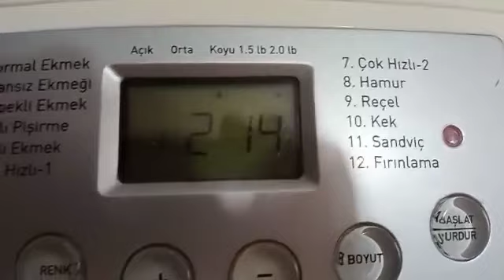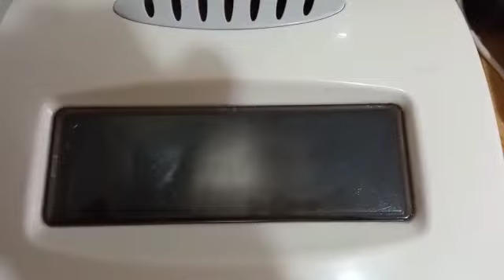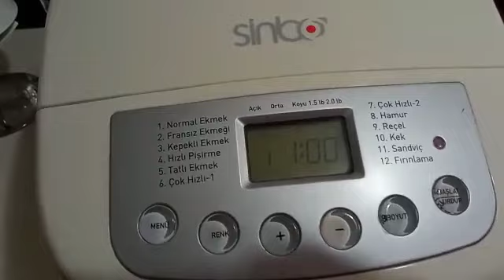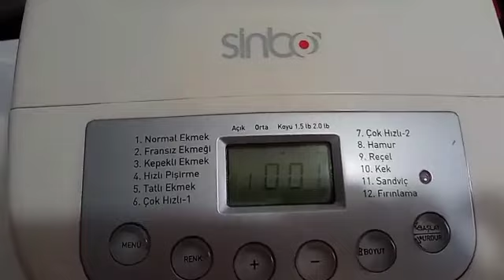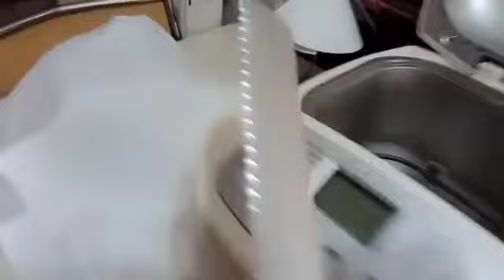BİZ EKMEGİMİZİN DERDİNDEYİZ SİZ NEYİN DERDİNDESİNİZ👏👏👏